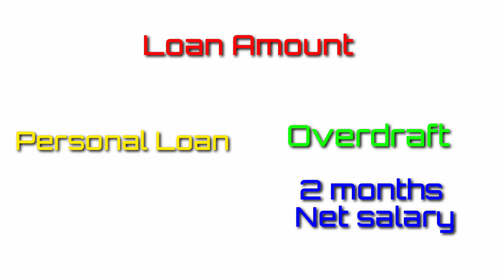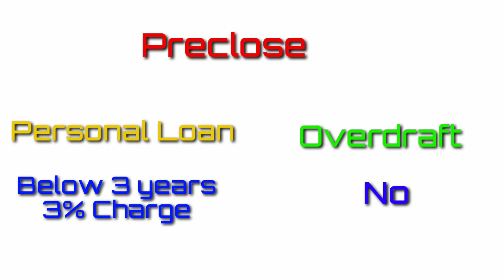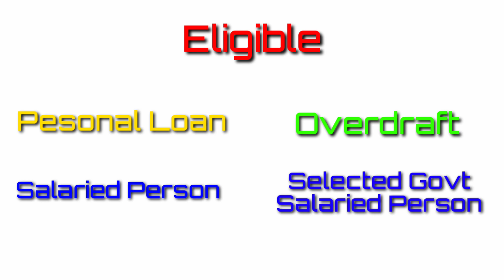SBI Personal Loan Vs Overdraft | SBI personal loan full detail | SBI Overdraft details | Star online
My Gadgets